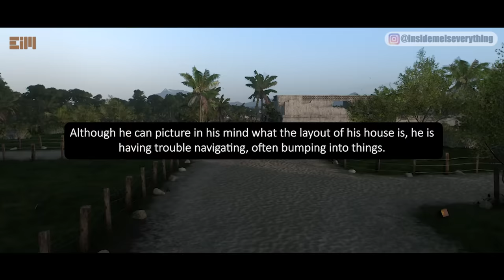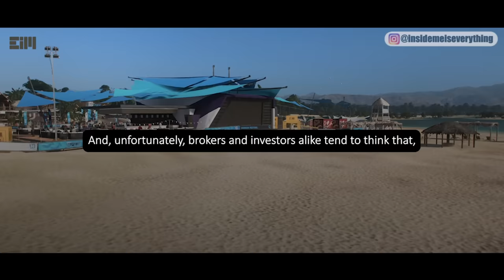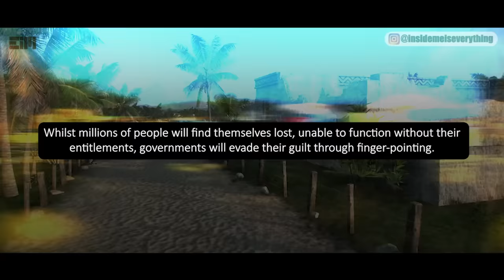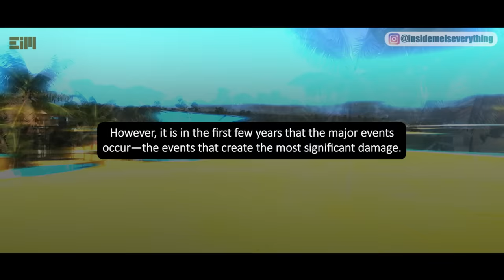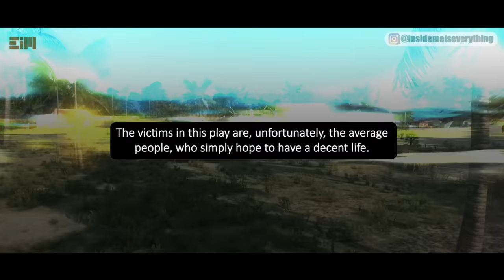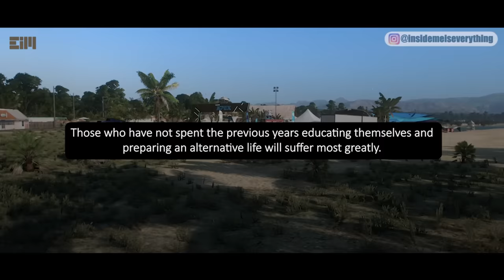THERE'S SOMETHING STRANGE HERE… It’s Time We Talk About This